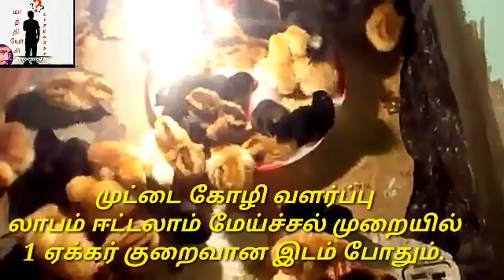Kirama piriya Muttai kozhi valarpu | முட்டை கோழி வளர்ப்பு லாபமா?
திருச்சி: ஐதராபாத்தில் உள்ள கோழி திட்ட இயக்குனரகம், கிராமப் பிரியா (முட்டைரகம்), வனராஜா (முட்டை மற்றும் இறைச்சி ரகம்) என்ற இரு கோழி ரகங்களை உருவாக்கியது. பார்ப்பதற்கு நாட்டு கோழிகளை போன்ற தோற்றமுடைய இக்கோழிகள், நாட்டு கோழிகளை விட அதிக எண்ணிக்கையில் முட்டையிடக் கூடியவை. முதலில் இக்குஞ்சுகள், தடுப்பூசிகள் மற்றும் உரிய தீவனங்களுடன் அடை காப்பானில் 6 வார கால தொடர் செயற்கை வெப்பத்தில் பராமரிக்கப்படுகின்றன. பின்னர் புறக்கடை வளர்ப்புக்கு ஈடுபடுத்தப்படுவதால் கோழிகளே உணவு தேவையை எளிதில் பூர்த்தி செய்து கொள்கின்றன. இதன் மூலம் அதிக எடையையும், அதிக முட்டையிடும் திறனையும்  கோழிகள் பெறுகிறது.

அதாவது ஒன்றரை ஆண்டில் கிராமப் பிரியா ரக கோழி 200 முதல் 230 முட்டைகளும், வனராஜா ரக கோழி 100 முதல் 110 முட்டைகளும் கொடுக்கிறது. கோழிகளின் எடையும் அதிகம் என்பதால் 2.2 கிலோ வரை இறைச்சியும் கொடுக்க வல்லது.இவ்வகை கோழிகளை வளர்க்க, குறைந்த முதலீடே போதுமானதாகும். இதனால் கோழி விதை திட்டத்தின் கீழ் விவசாயிகளுக்கு வழங்க திருச்சி கால்நடை பல்கலைக்கழக பயிற்சி மற்றும் ஆராய்ச்சி மையம் ஈடுபட்டுள்ளது.

கால்நடை மருத்துவ பல்கலை பயிற்சி மற்றும் ஆராய்ச்சி மைய தலைவர் ரிச்சர்டு ஜெகதீசன், உதவி பேராசிரியர் மருத்துவர் ஷிபிதாமஸ் ஆகியோர் கூறுகையில், புரதசத்து அதிகமுள்ள முட்டையை சீராக எடுத்துக் கொள்ளாததால் இன்று பல கிராமங்களில் கர்ப்பிணிகளும், வளரும் குழந்தைகளும் புரத பற்றாக்குறையால் அவதிப்படுகின்றனர். இதற்கான சிறந்த தீர்வாக கிராமப்பிரியா, வனராஜா ஆகிய கோழி ரகங்கள் அமையக்கூடும். மக்கள் பயன் பெறும் வகையில் இந்த கோழிக்குஞ்சுகளை விவசாயிகளுக்கு அளிக்க முடிவு செய்துள்ளோம். திருச்சி மண்டலத்திற்குட்பட்ட விவசாயிகள் திருச்சி, கால்நடை பயிற்சி மையத்தில் இதற்கான முன்பதிவை செய்து கொள்ளலாம் என தெரிவித்தனர்.